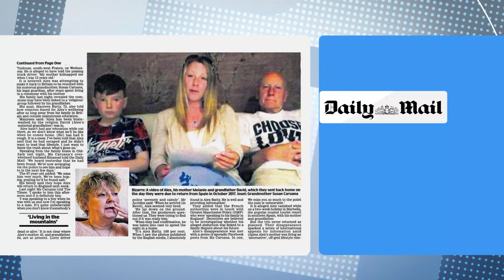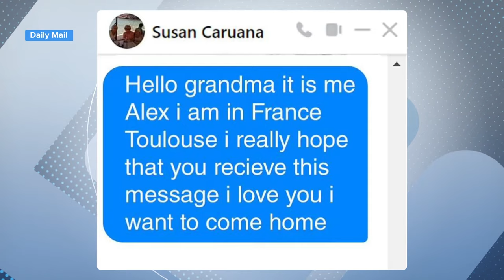Missing British boy Alex Batty found in France | Jeremy Vine